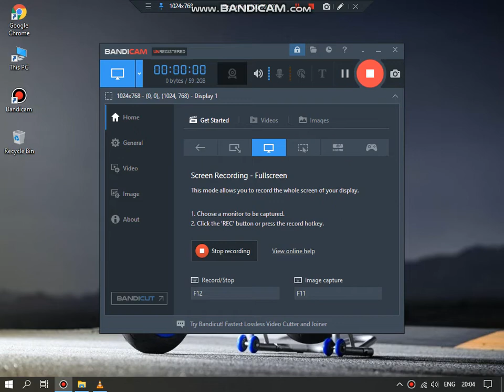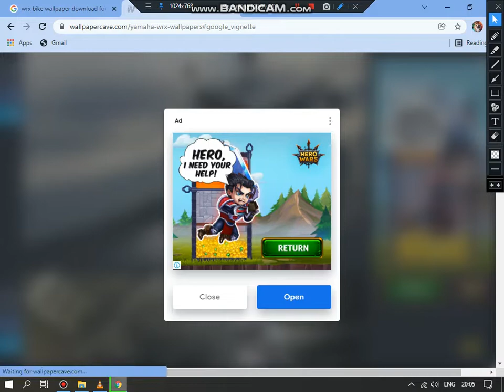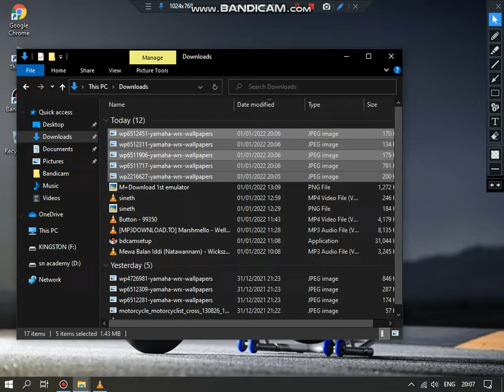how to download wrx bike wallpapers for pc .plz subscribe my chanel sn academy